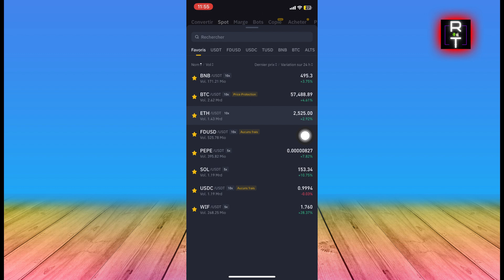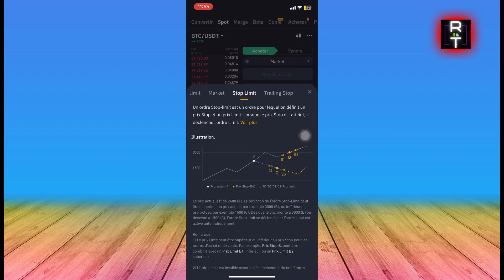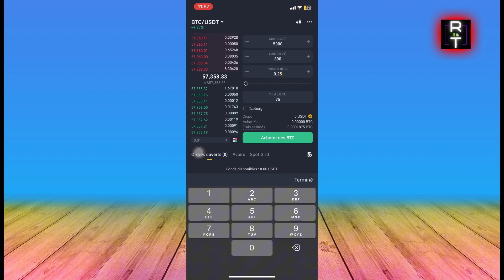Comment Placer Un Ordre Sur Binance (2025)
Dans cette vidéo, vous apprendrez exactement Comment Placer Un Ordre Sur Binance